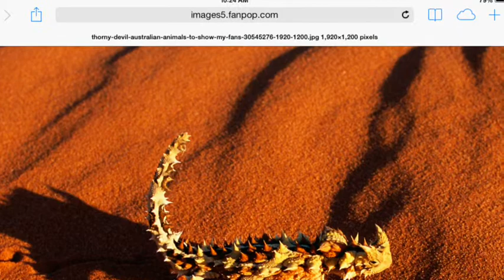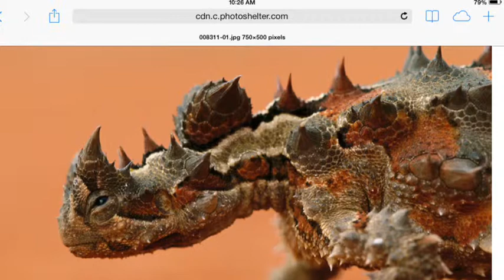Team Shark Boys- Thorny Devil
Mrs. M animal PBL 3